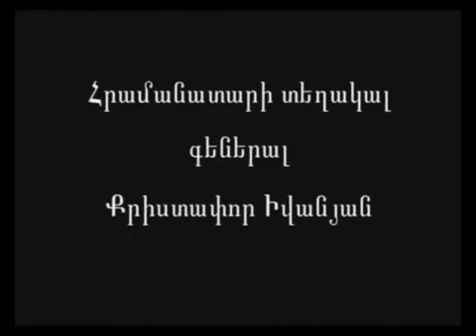1994թ պատերազմի վերջին օպերացիան